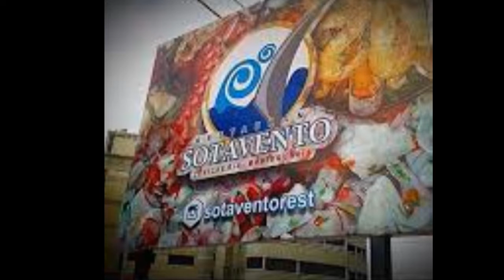DEPORTES TIBURÓN TV / ESPECIAL INICIO DE LA MLB 2021.